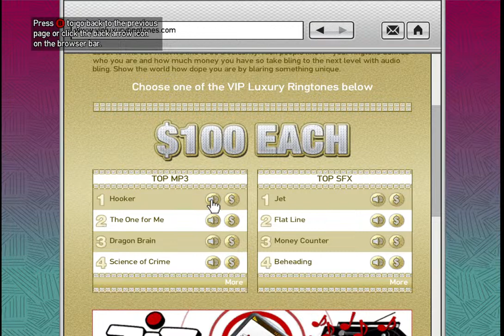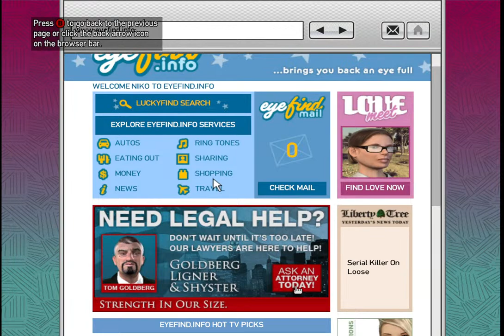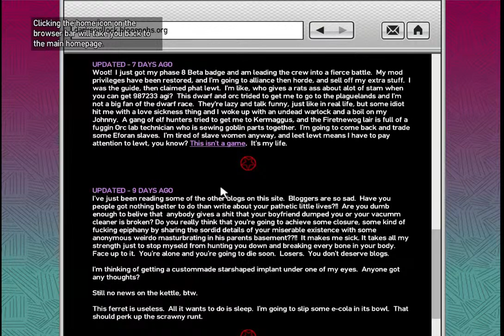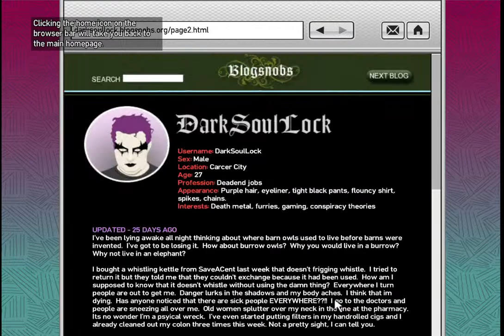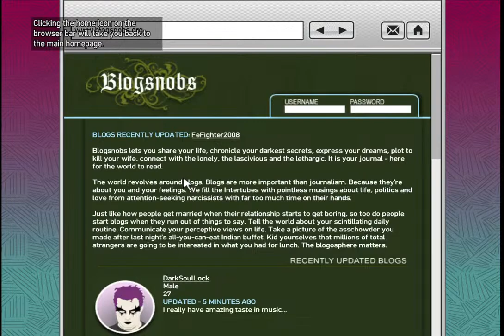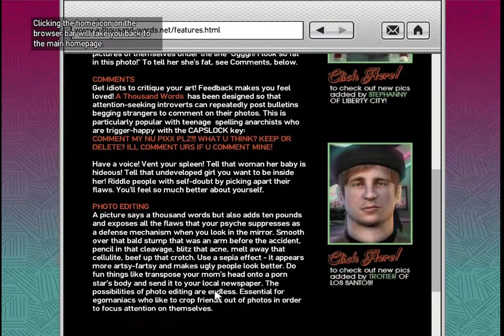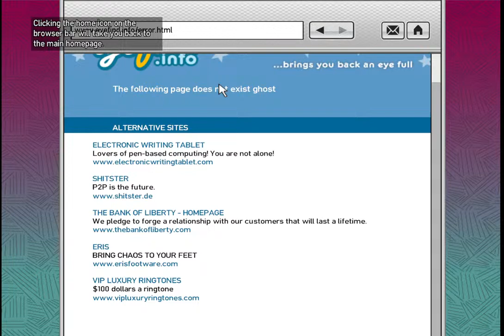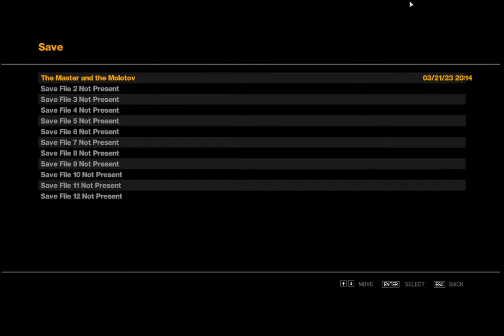Some guy with broken english plays GTA 4 - Part 2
All I know about this game is that you must play bowling with your cousin